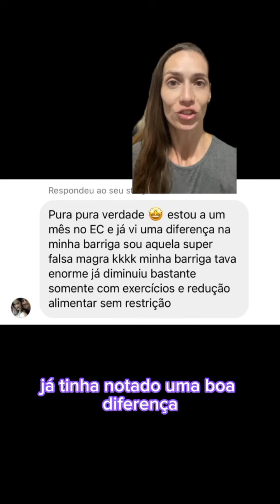Resultado de treino em casa